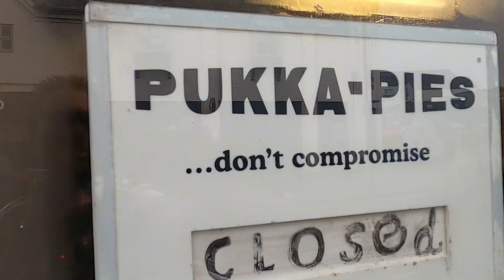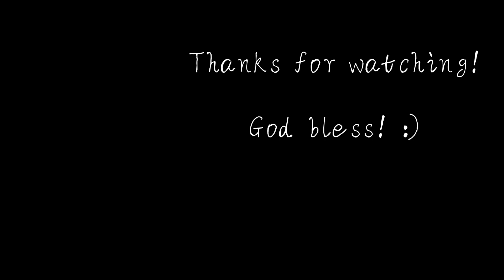Wales/Ireland 2024 -Betws-y-Coed, Snowdonia National Park, Caernarfon Town & Ferry to Dublin Ireland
Llanfairpwllgwyngyllgogerychwyrndrobwllllantysiliogogogoch Town, Wales